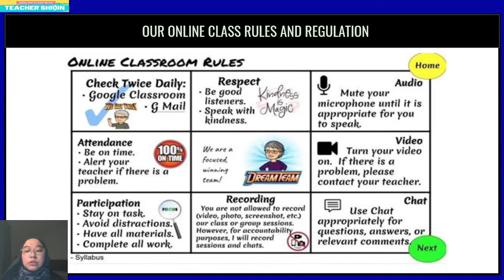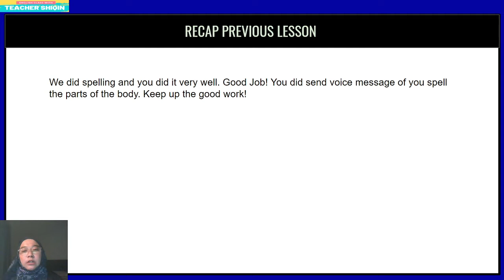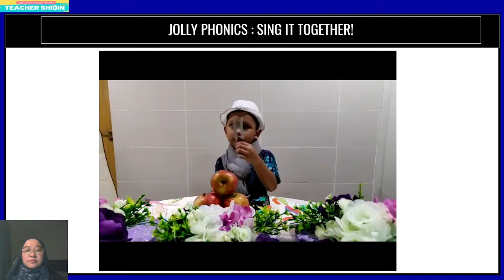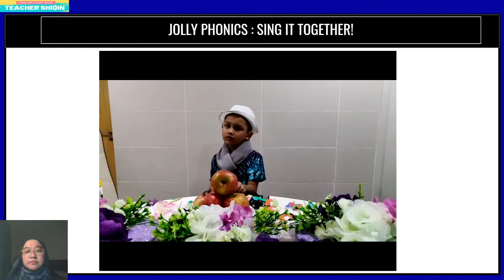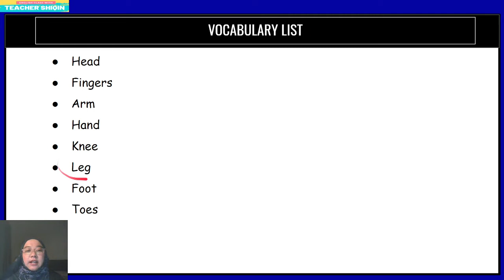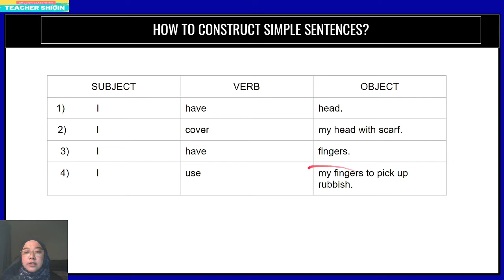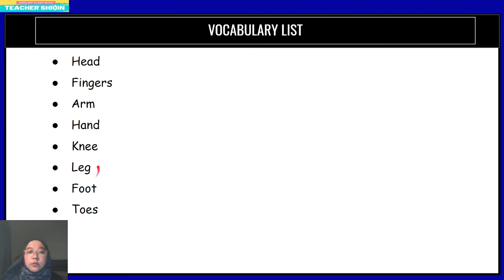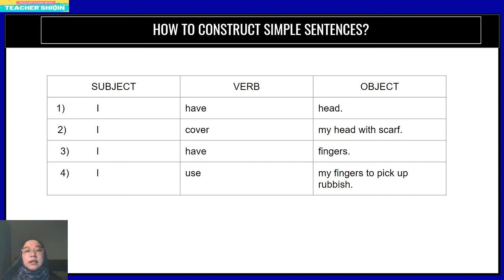YEAR 3 ENGLISH CLASS | 8/2/2021